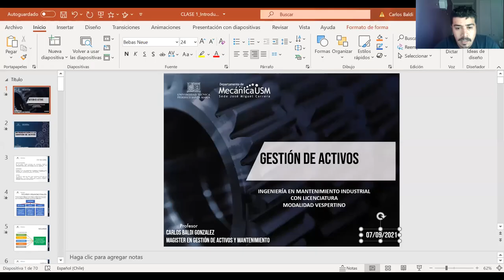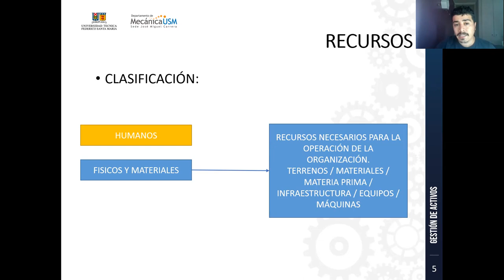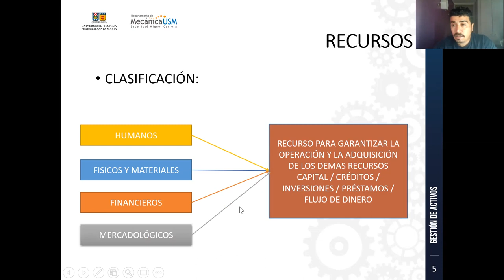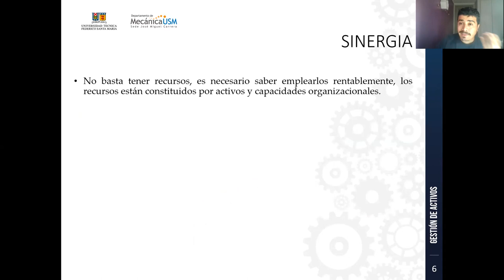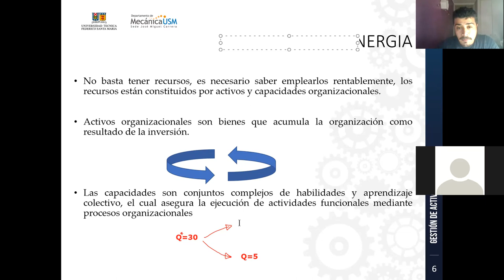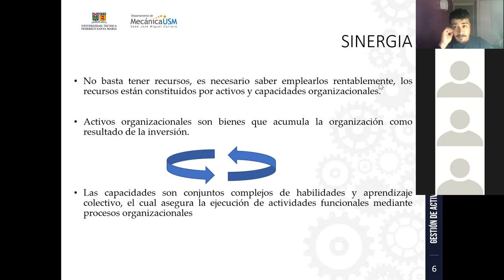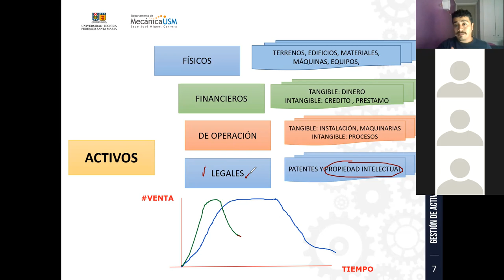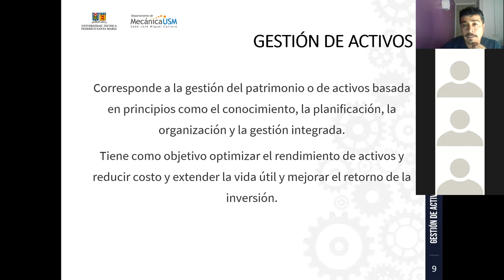Clase-07-09-2021_GestionActivos_SanJoaquin_Practico